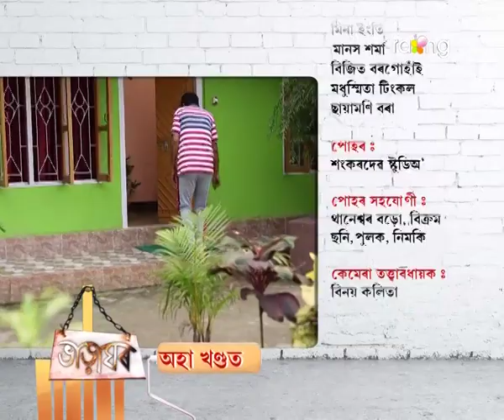Bharaghar | 24th Spt | Full Episode | No 369